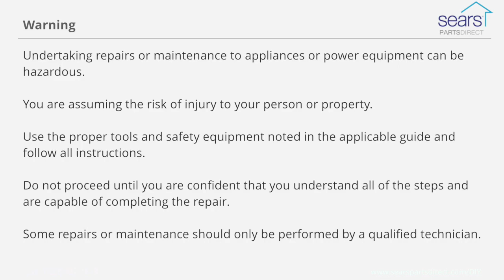Lawn Mower Parts and Supplies to Stock Up On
Keep your lawn mower running smoothly spring, summer and fall by stocking up on key parts and supplies. This video shows you the 5 things you should have on hand before the grass starts growing. If you need more help to get your lawn mower running again, check out our DIY page for repair guides, symptom troubleshooting, videos and articles.

The video includes these parts and tools. Look up your model to make sure you get the right parts for your lawn mower.